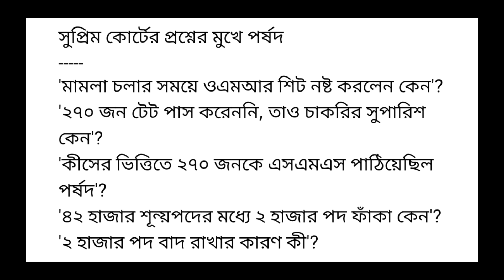সুপ্রিম কোর্টে প্রশ্নের মুখে প্রাথমিক পর্ষদ,নম্বর দিয়ে ফেঁসে গেল পর্ষদ?, SUPREME COURT UPDATE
সুপ্রিম কোর্টে প্রশ্নে মুখে প্রাথমিক শিক্ষা পর্ষদ..
Primary tet news today..

@ updatemaster4

@ updatemaster4